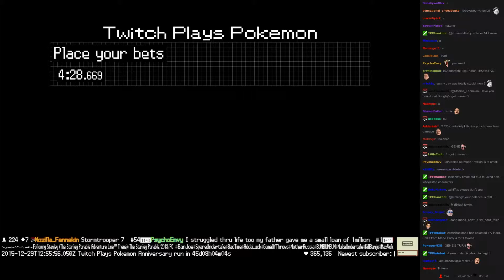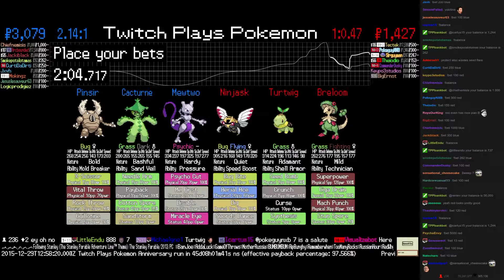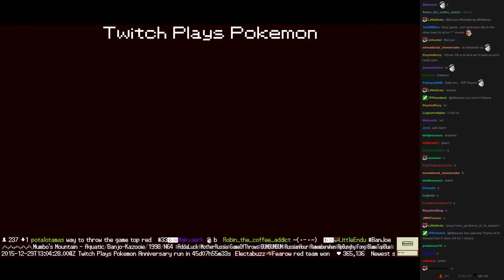Twitch Plays Pokémon Battle Revolution - Match #33261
Match #33261 [Blue: Mewtwo, Cacturne, Pinsir] vs [Red: Ninjask, Turtwig, Breloom]